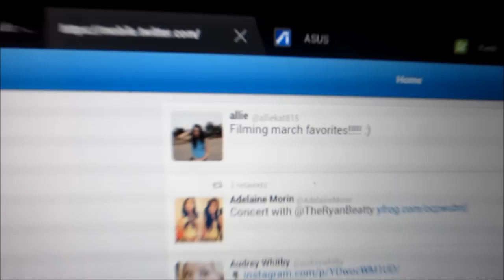March Favorites 2013!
xoxo,
Allie

Listen to my favorite songs of the month!

Wanna be friends? **MY LINKS*

Keek-AllieKay

My Favorites this month!

BEAUTY:
Starlooks Pink Oasis Lipgloss
Maybelline Babylips Melon Mania
E.L.F. Liquid Eyeliner
Nutri Nail Top Coat
Butter London Trout Pout Nail Polish
Revlon Minted Nail Polish
Bath and Body Works Bee Well Pocket Bac
Cooling Spearmint Foot Scrub

RANDOM
Khol's Sequin Heart Shoes
Target Pink Beaded Necklace
Nature Valley Protein Peaunut Butter and Dark Chocolate Bars
Robin Eggs
Peanut Butter and Banana Smoothies

SONGS:
Max Schneider & Kurt Schneider)- "When I Was Your Man"
Jasmine Sagginario- Feel This Moment Pitbull Christina Aguilera
Britt Nicole - Gold

are mineeeee! :)